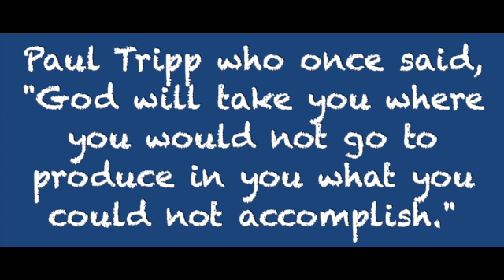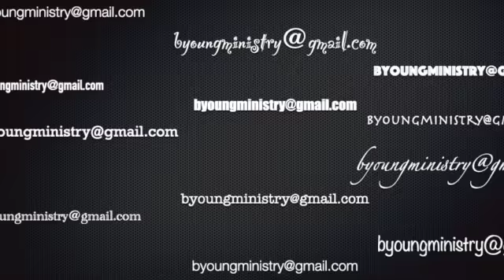James 1:4 - SD 480p